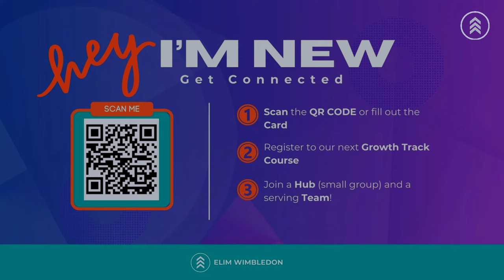Faith Gets it - Jon Featherstone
It’s giving Sunday today.  We’ll be collecting an offering at the end of service that’s exclusively for our building project.

A great message on faith. What it is and how to get it.

Let us know if you've been blessed by these sermons.